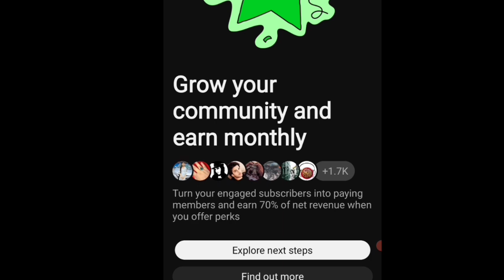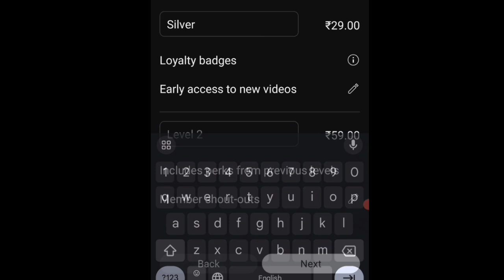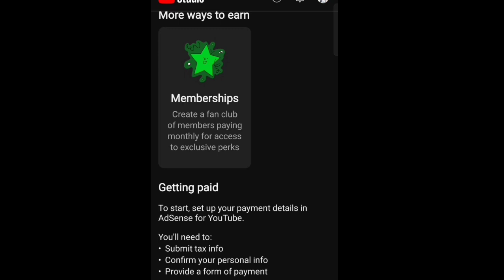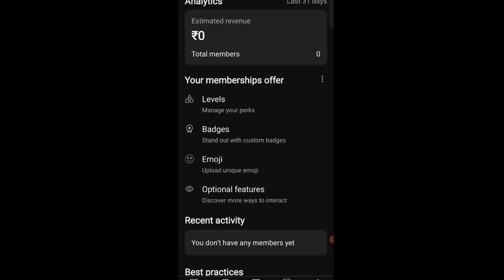youtube memberships kaise enebal kare , youtube join button kaise lagaye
Hi friends
Suraj Singh
WhatsApp number